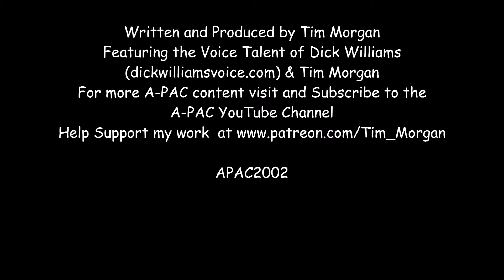Quality Mattresses by Zoltron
This week I get a bit ASStronomical.

For the latest news on all things Almost Professional Amateur Comic A-PAC please visit the A-PAC group page on Face Book